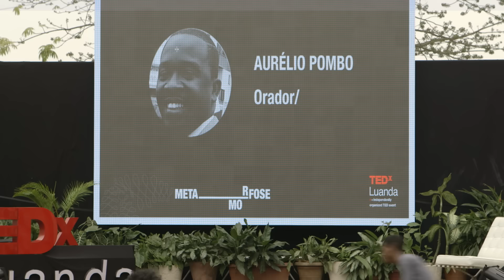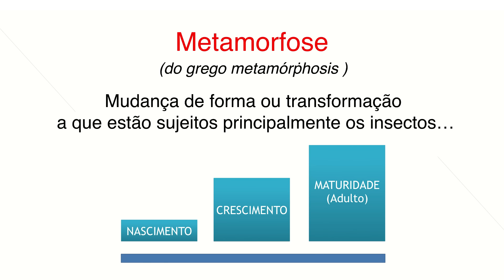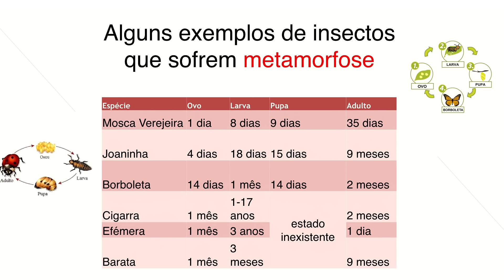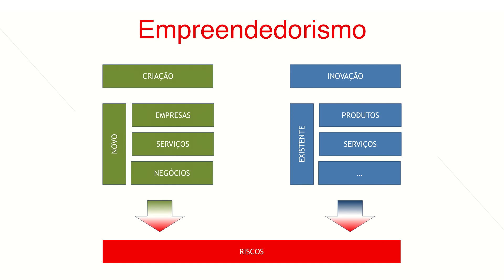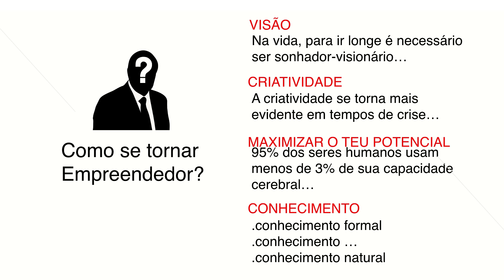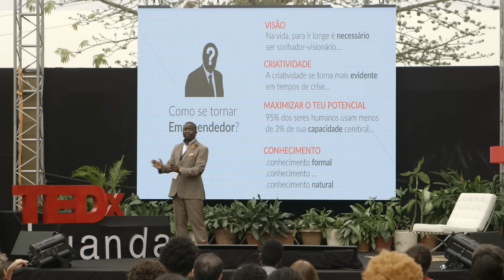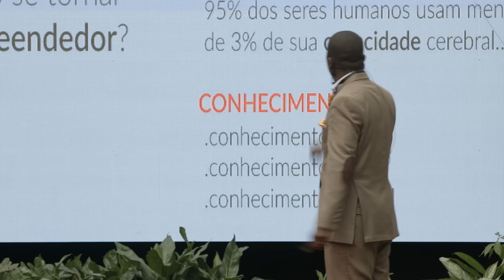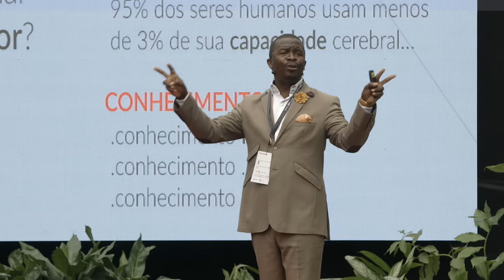Entrepreneurship metamorphosis in times of crisis | Aurélio Jolomba Pombo | TEDxLuanda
Change the way and find news ways of living, in crisis time, been creative is a must...

Aurélio Jolomba Pombo has 45 years old, he is Angolan, married and the father of 5 children.

Graduated in Theology – God is Love in the Theological College, Ghana and he has a Masters in Administration Toylor University, USA.

He is a consultant at UNHCR, manager at the Lutheran World Federation, administrator of Innovative Medical Technologies, vice-president on the board of directors of Sion Grupo, translator counselor of the Angola’s Ambassador at Embassy of Zambia, he is a manager and a consultant for over 15 years.